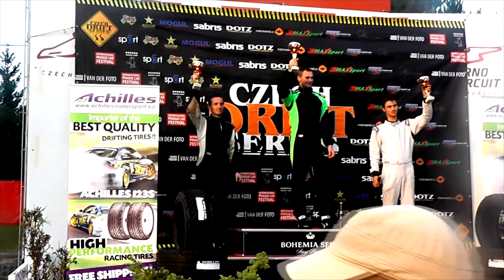Paweł Borkowski 200sx s13 2jz - Czech Drift Series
Mała produkcja zawodów z Czech Drift Series w Brnie.
Startowaliśmy w klasie PRO i zajeliśmy ostatecznie 3 miejsce.
Bardzo dobra impreza, świetny tor wyścigowy super upalanko.
Zapraszam na oficjalną stronę Pawła Borkowskiego na Facebook: